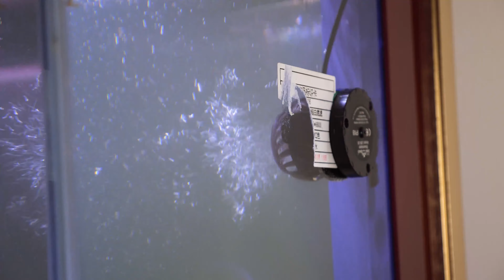Aquadream Aquarium Wavemaker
Need a wavemaker for your saltwater Aquarium? Look no further, Aquadream provides all the aquatic pumps you'll need.